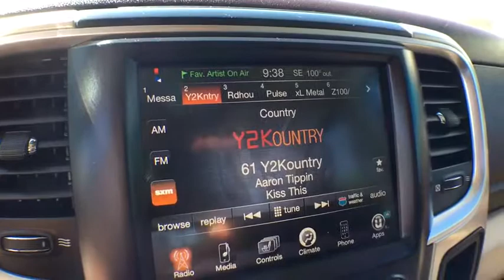2014 Ram 2500 Aurora, Denver, Parker, Centennial, Littleton, CO H3561-1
2014 Ram 2500
2014 Ram 2500 4WD Crew Cab 149 Big Horn - Stock#: H3561-1 - VIN#: 3C6UR5DL4EG254281

Big Horn trim. iPod/MP3 Input, Bluetooth, Remote Engine Start, Satellite Radio, Tow Hitch, Alloy Wheels, 4x4, Edmunds.com's review says The 2014 Ram 2500 is a top pick for a heavy-duty truck thanks to its top-notch interior, comfortable ride quality and impressive towing and hauling capabilities.. CLICK NOW! KEY FEATURES INCLUDE: 4x4, Satellite Radio, iPod/MP3 Input, Bluetooth, Trailer Hitch, Chrome Wheels, Remote Engine Start. MP3 Player, Keyless Entry, Privacy Glass, Child Safety Locks, Electronic Stability Control. EXPERTS REPORT: The 2014 Ram 2500 is a top pick for a heavy-duty truck thanks to its top-notch interior, comfortable ride quality and impressive towing and hauling capabilities. -Edmunds.com. AutoCheck One Owner WHY BUY FROM US: One of the few family owned and operated dealers in the Denver metro area, Suss Buick-GMC Used Car Superstore proudly serves their customers with value and service, and it's been that way for over 34 years. NO games, NO gimmicks, and NO fuss at Suss has been our philosophy since day one. Everything is clearly marked, with NO ADDED DEALER FEES - so you know exactly what to expect. We're not here to just sell a vehicle, we want feel like you're part of the family - at Suss you're one of us. Plus tax and title fee. Pricing analysis performed on 6/9/2017. Please confirm the accuracy of the included equipment by calling us prior to purchase.